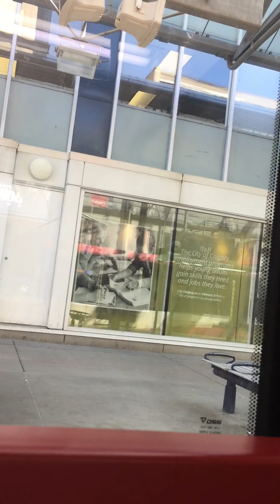riding CT Siemens S200 # 2403 ride 3 Blueline June 25th 2020